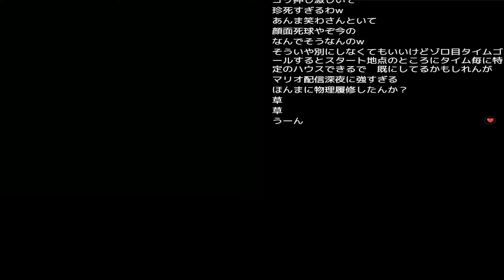深夜にマリオで頭がおかしくなる男